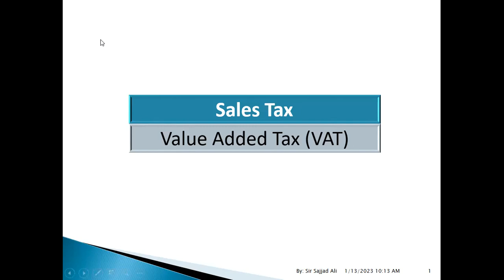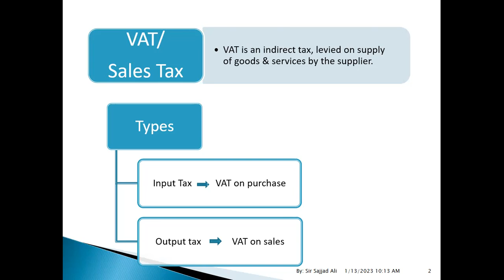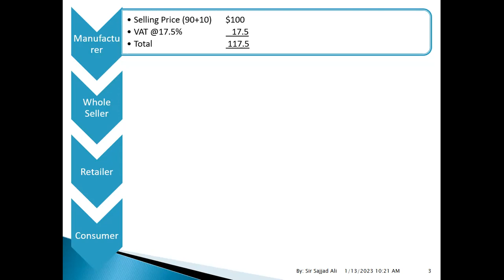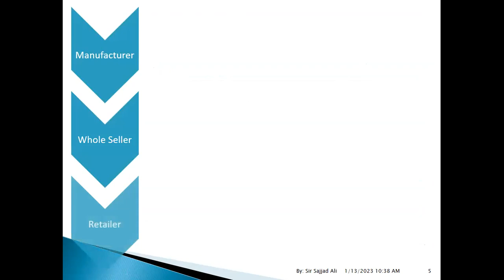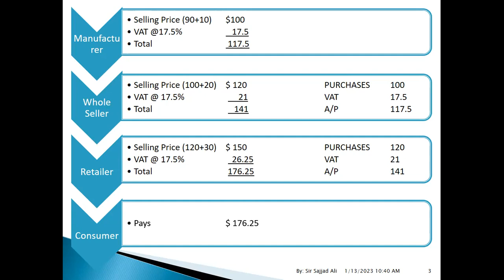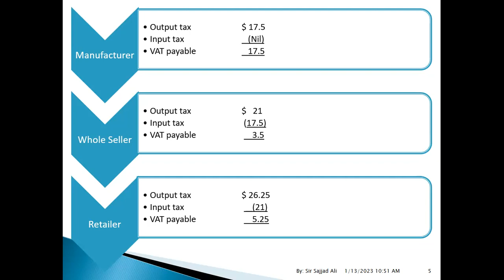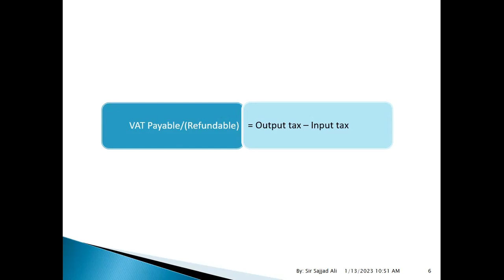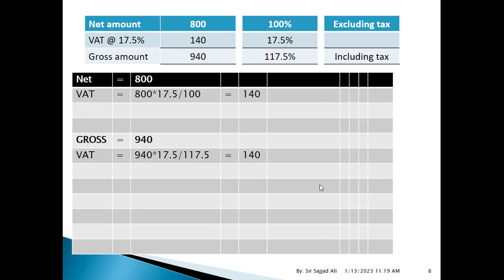SALES TAX-VAT-01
FD ACCA FA1 F3 SALES TAX#VAT#01